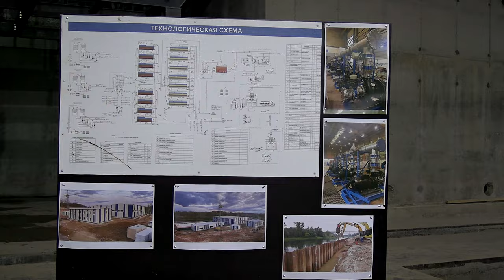Губернатор с рабочей поездкой посетил Ржевский муниципальный округ